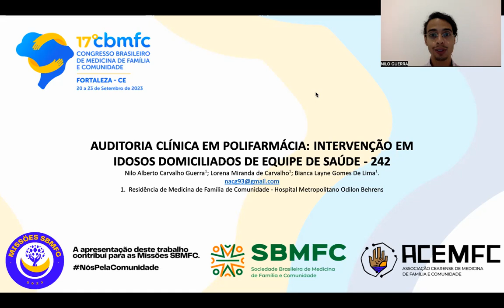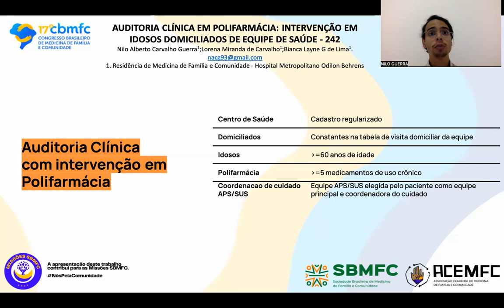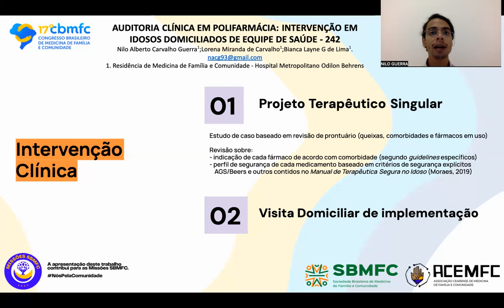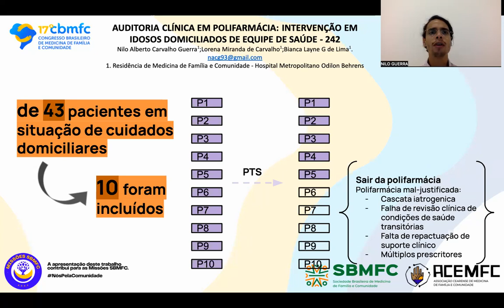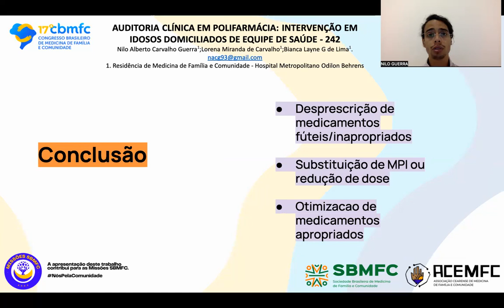242 Auditoria clínica em polifarmácia: intervenção em idosos domiciliados de equipe de saúde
AUTORES: Nilo Alberto Carvalho Guerra; Lorena Miranda Carvalho; Bianca
Layne Gomes de Lima;
HOSPITAL METROPOLITANO ODILON BEHRENS (BELO HORIZONTE - MG)

RESUMO:
Introdução: A polifarmácia, caracterizada pelo uso crônico de 5 ou mais medicamentos, mostrou-se fator independente de desfechos negativos em saúde principalmente entre a população idosa, aumentando, por exemplo, taxas de reospitalizações em 30 dias em mais de 3 vezes, e incrementando em 21% a chance de quedas da própria altura, tendo sua
prevalência em idosos na Atenção Primária de Saúde (APS) de Belo Horizonte (BH) estimada em 57,7%.

Objetivo: Realizar auditoria clínica de pacientes idosos domiciliados de uma equipe de saúde específica da APS/BH com intenção de aplicar intervenção em polifarmácia.
Metodologia: Os pacientes elegíveis para intervenção cumpriram os seguintes critérios de inclusão: cadastro regularizado na equipe de saúde; estar em modalidade de atendimento domiciliar; ter 60 anos ou mais; estar em polifarmácia; e ter a equipe de saúde da APS/BH como equipe principal e coordenadora de cuidado. A intervenção foi composta por
elaboração de Projeto Terapêutico Singular (PTS) de cada paciente - por meio da revisão de história clínica em prontuário eletrônico; revisão da indicação de cada medicamento utilizado de acordo com comorbidade; e revisão de seu perfil de segurança segundo
critérios de segurança explícitos, como os critérios de AGS/Beers - e sua implementação em visita domiciliar guiada pela utilização do Método Clínico Centrado na Pessoa, onde o PTS foi apresentado para o paciente para que, em modelo de decisão compartilhada, optasse quais modificações prescricionais acataria, havendo ao final, portanto, a aplicação de um PTS ajustado às suas escolhas.

Resultados: Dos 43 pacientes em modalidade de atendimento domiciliar da equipe, 10 cumpriram todos critérios de inclusão, excluindo-se os demais 33. Com a elaboração do PTS, avaliou-se que 5 dos 10 pacientes estavam submetidos a "polifarmácia adequada", na qual haveria indicação clínica robusta para manutenção de pelo menos 5 medicamentos.
Para os demais 5 pacientes, havia possibilidade teórica de sair da polifarmácia, uma vez que era constituída por medicamentos mantidos em contexto de cascata iatrogênica, falta de revisão clínica de condições de saúde transitórias ou falta de repactuações de suporte clínico necessário. Após implementação de PTS ajustado em visita domiciliar, 2 destes 5 pacientes saíram da polifarmácia.

Conclusão: A intervenção em polifarmácia beneficiou todos pacientes incluídos ao desprescrever medicamentos inapropriados ou fúteis, substituir de medicamentos potencialmente inapropriados ou diminuir de suas doses e otimizar medicamentos apropriados, além de dois pacientes terem saído da condição de polifarmácia.